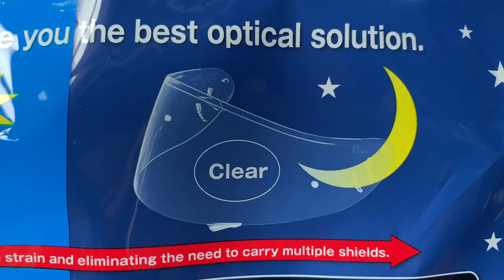Хамелеон в твоем Shoei. Фотохромное стекло CWR-1PN PHOTOCHROMIC в руках Анастасии Нифонтовой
Хамелеон в твоем Shoei. Фотохромное стекло CWR-1PN PHOTOCHROMIC в руках Анастасии Нифонтовой. Когда в твоем шлеме отсутствует дополнительный солнечный визор, а погода переменчива - Вашу проблему решит этот визор. Специальная разработка Shoei для моделей NXR, X-Spirit 3 и RYD.